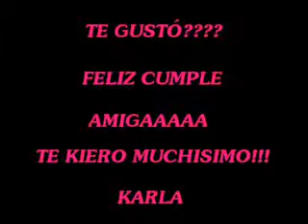Saludos de Tracks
Regalo de Karlita